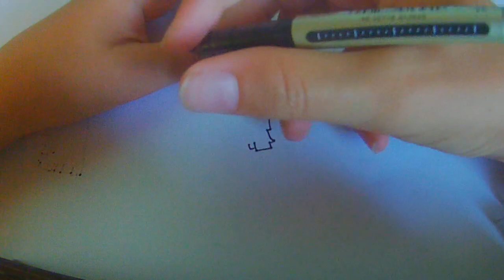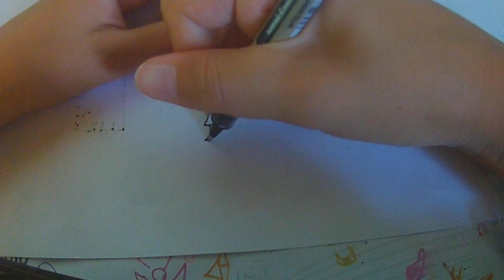[Tuto] comment dessiner le lama de Fortnite